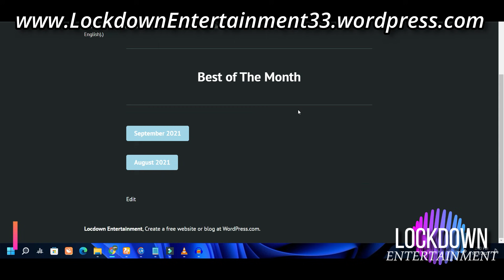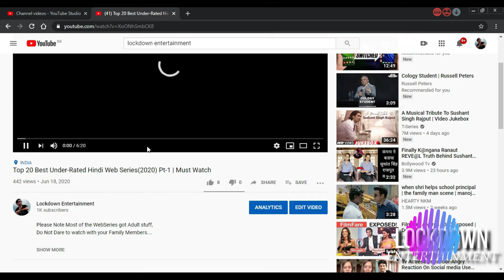Best-12 Upcoming 7-10 OCT-2021 Web-Series & Movies ON Netflix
12 Best Hindi Family Web-Series 2020 to Watch with all l Netflix l Zee5 l TVF l Amazon l MX player

Some of Series got Up-Downs in the story but still watchable...

LockDown entertainment
Very soon m going to give you best websites to watch online.

upcoming web series of 2020
Netflix India
upcoming web series mirzapur 2
MX Player
ALT Balaji
timeliners
TVF
Zee 5
panchayat
Mr and Mrs season 3
the girls
engineering Girls season 2
hostage 2
comicstaan 3
made in heaven 2
four more shots please 2
breathe 2
upcoming web series Panchayat
Panchayat upcoming web series
new web series panchayat
Panchayat new web series
Bulbul
freedom
Diwakar Banerjee
Mrs serial killer
Jacqueline Fernandez
 serious man
Nawazuddin Siddiqui
Bombay Begams
Masaba Masaba
Mumbhai
Messy
mai hero bol rha hu
top 10 upcoming web series
Mirzapur
The Forgotten Army
inside edge season 2
Kota factory
2020 web series
upcoming web series Hindi 2020
upcoming web series 2020 Hindi
upcoming web series trailer 2020
new web series trailer 2020 Netflix
Mirzapur 2 releasing date